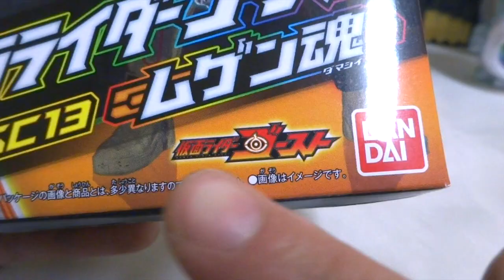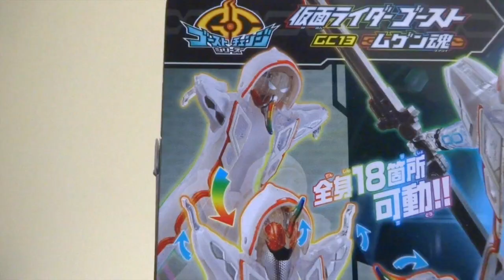【仮面ライダーゴースト】最強、最終フォームだ！GC13 仮面ライダーゴースト ムゲン魂 ヲタファの遊び方レビュー / Kamen Rider Ghost GC13 Mugen Damashii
NEW!!動物合体 DXトウサイジュウオー レビュー
仮面ライダーゴースト GC13 ムゲン魂
金のキューブパンダ

全音声51種！おしゃべり使い魔 DXユルセン

ゴーストチェンジシリーズ GC12 仮面ライダー ディープスペクター

 DX仮面ライダー45ゴーストアイコン&伝説! ライダーの魂!DVDセット

 光る！鳴る！DXディープスペクターゴーストアイコン

再販決定！DX石ノ森ゴーストアイコン

仮面ライダーゴースト GC11 グレイトフル魂

▽【新戦隊 動物戦隊 ジュウオウジャー レビュー】
DXキューブゴリラ / DXジュウオウワイルド

DXイーグライザーを改造！全長650mm!!

ミニプラ魂  ジュウオウキングの改造&塗装のやり方を教えます！

ジュウオウキューブ 4 DXキューブエレファント

ジュウオウキューブ 5 DXキューブタイガー

ジュウオウジャーの動画を一気に見る

君は見たか！？ 禁断の変形合体 トーマス ロボ

禁断の変形合体 トーマス ロボ ！！Transformable "THOMAS ROBO"

バイクロンズ メガビースト バーバリアンキング

1/100 ガンダム バルバトス 機動戦士ガンダム 鉄血のオルフェンズ

PG ユニコーンガンダム 完全変形レビュー

PG 1/60 RX-78-2 ガンダム 30周年限定 エクストラフィニッシュ

HGBF 1/144 カミキバーニングガンダム (ビルドファイターズトライ)

パワーレンジャー / 五星戦隊 ダイレンジャー / 大連王

激走戦隊 カーレンジャー / DX VRVロボ

動物戦隊 ジュウオウジャー / 動物合体 DXジュウオウキング